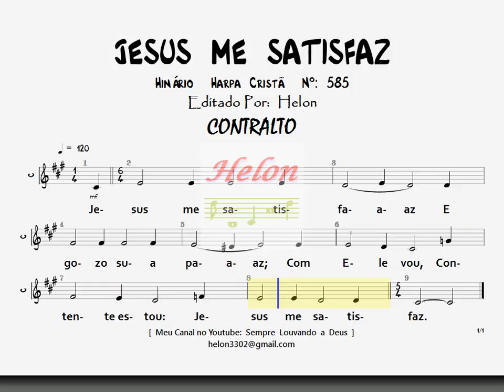585- JESUS ME SATISFAZ - CONTRALTO